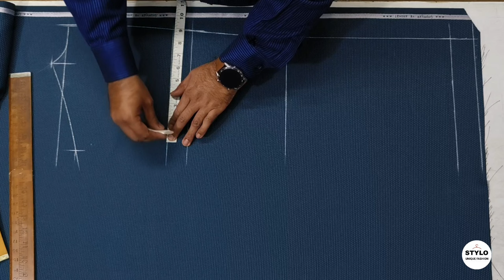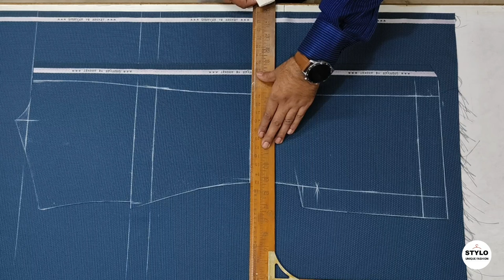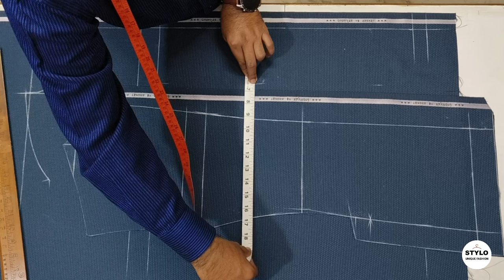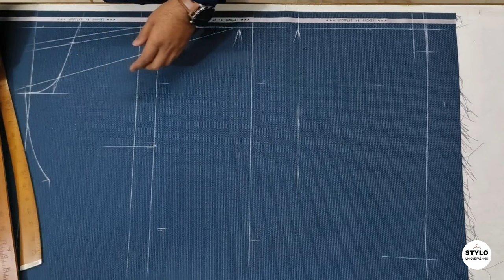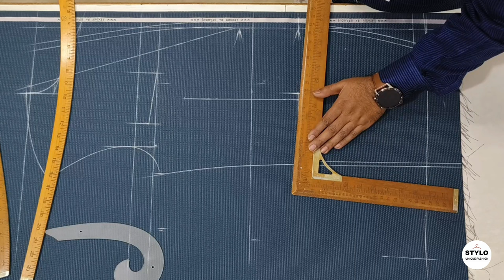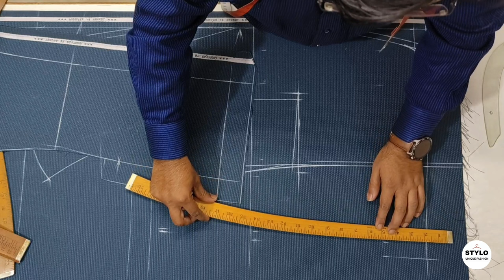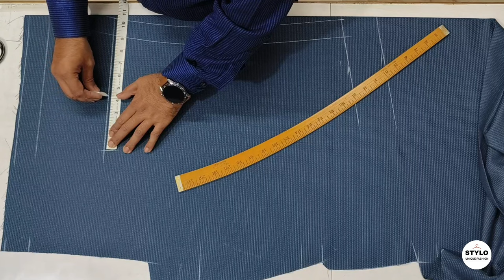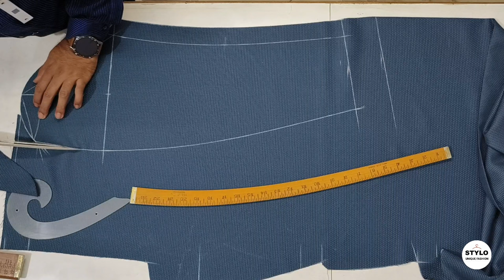Coat Cutting | 38" Chest ki Coat Cutting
36" stomach. 39" Hip